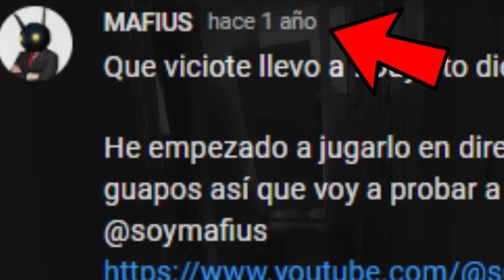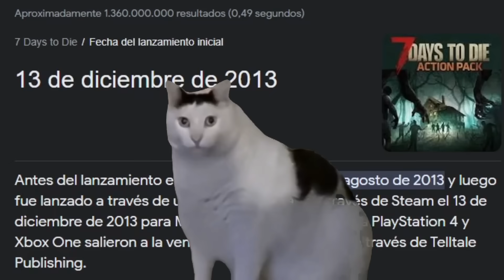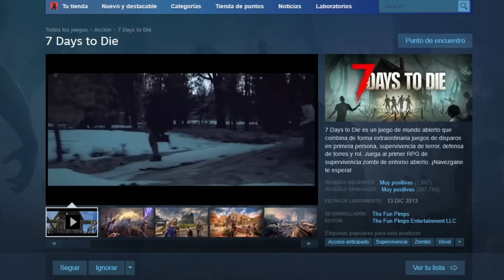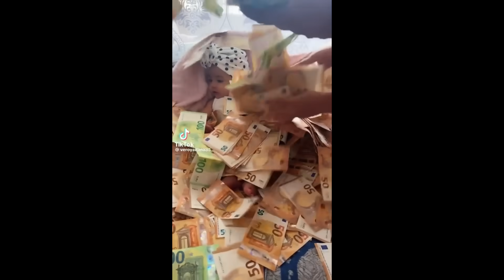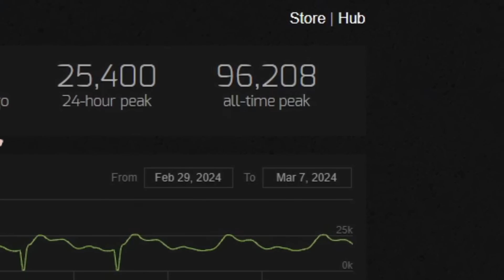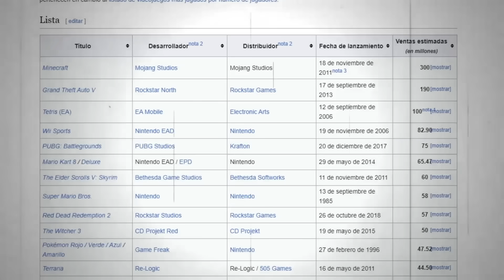Este juego lleva 11 AÑOS en versión ALPHA | 7 Days to Die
00:00 Intro
01:04 Que es 7 Days to Die
03:55 La Trayectoria de la Alpha eterna
06:33 7 Days el día de hoy